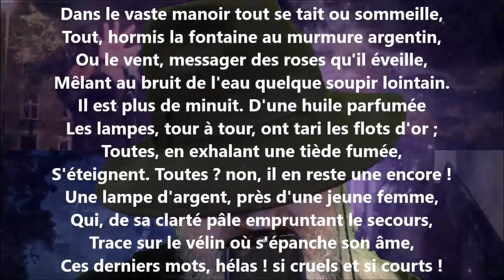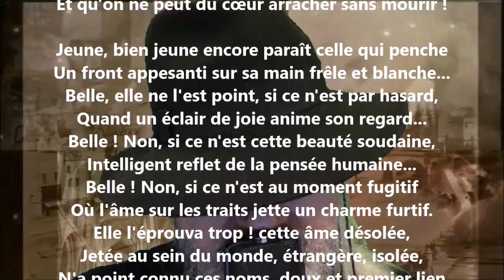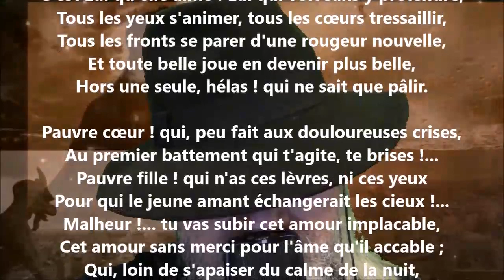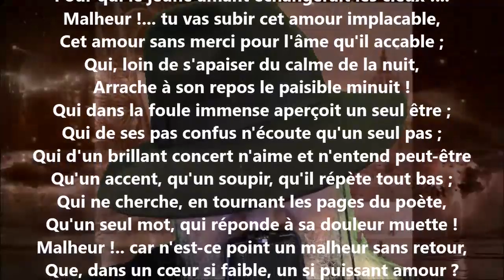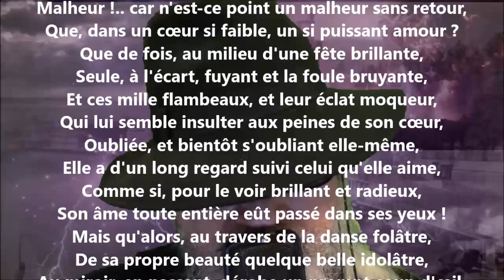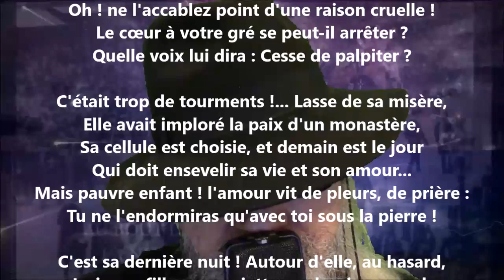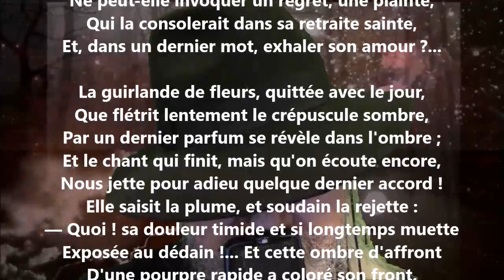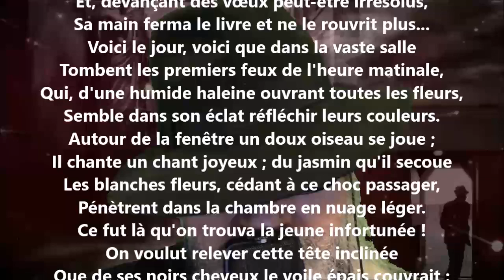Une chronique d'amour - Amable Tastu lu par Yvon Jean